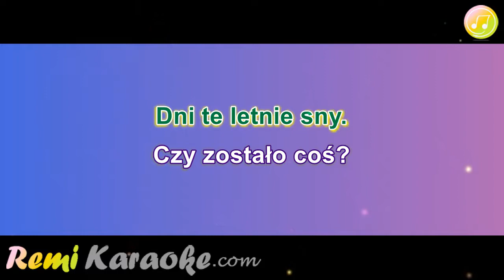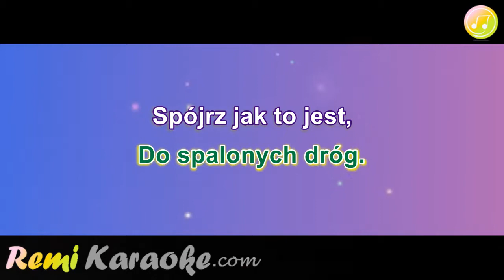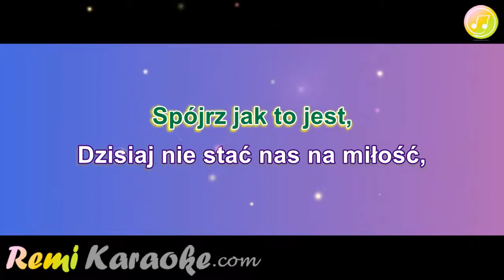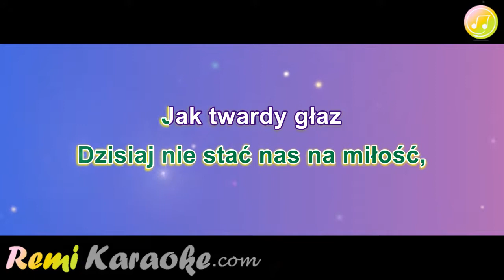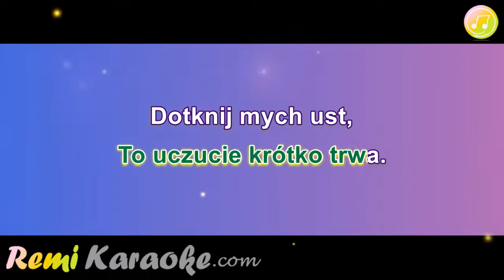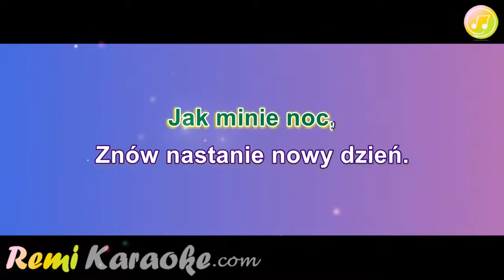Dystans - Czas odległy czas (karaoke - RemiKaraoke.com)